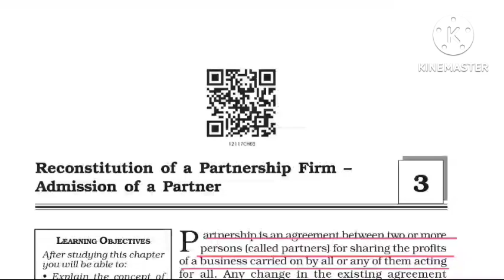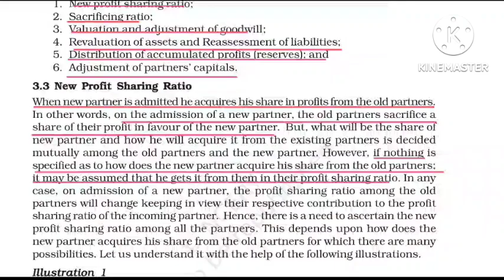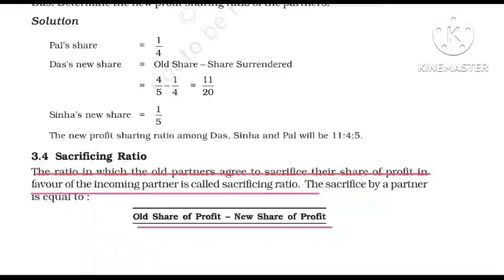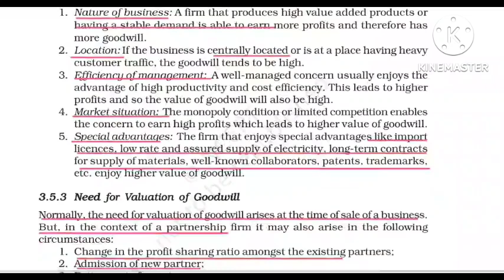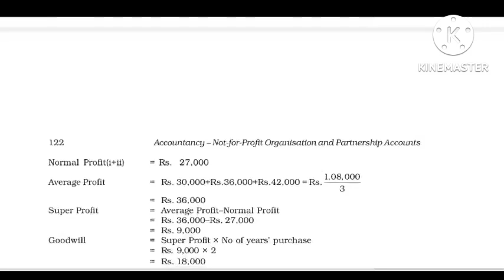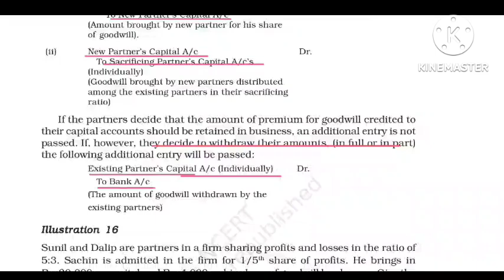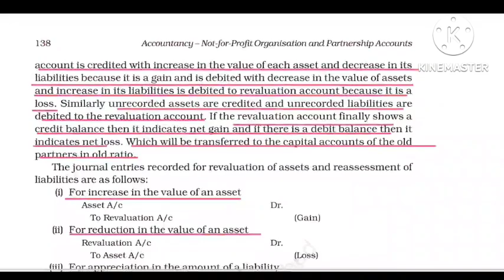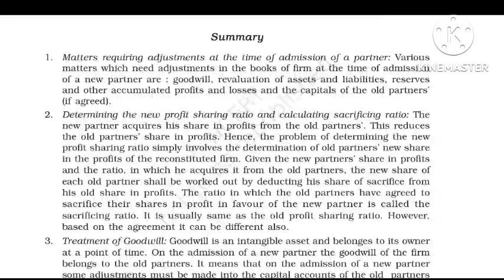KERALA PSC |OFFICE ASSISTANT | ADMISSION OF A PARTER | CLASS ACCOUNTS ASSISTANT